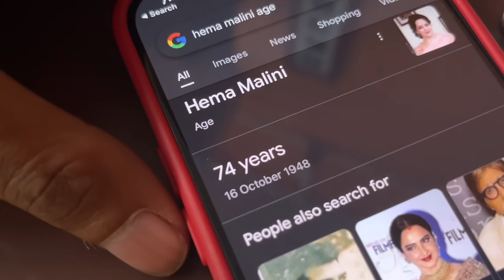Hema Malini in Nalbari Rakh - চাওঁক কি কথা পাতিলো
Hemamalini in Nalbari rakh